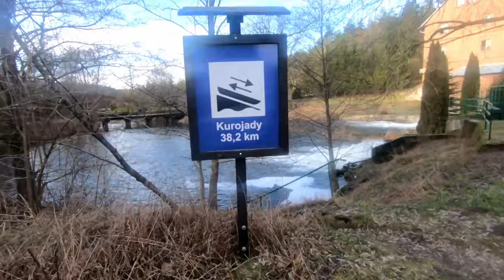Turystyk 2x4 - okolice Brodnicy | TRIPOLOGY.PL 407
SUPPORT/WSPARCIE/ПОДДЕРЖКА
'Snowfall' by Scott Buckley - released under CC-BY 4.0.